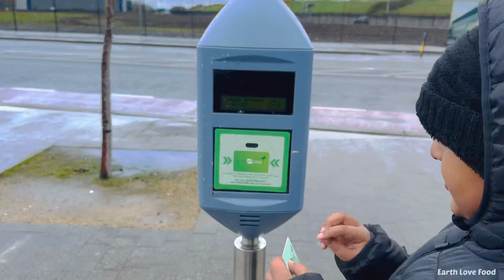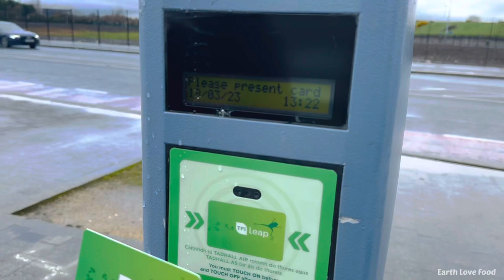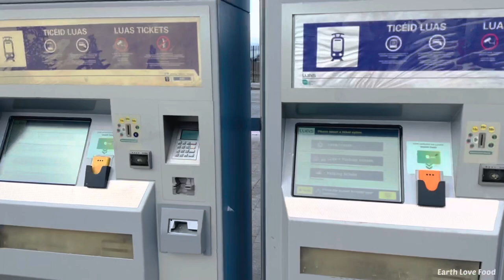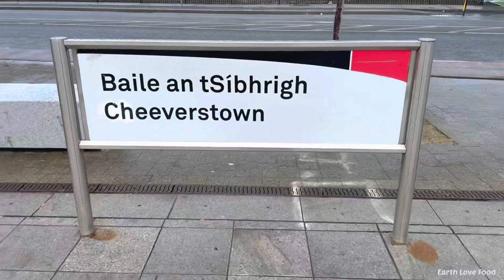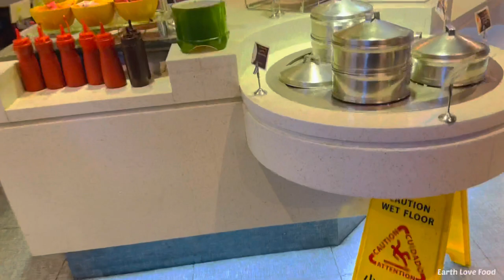Ireland 🇮🇪 EP1 My First Ireland Vlog| എന്റെ ആദ്യ അയർലൻഡ് - ഡബ്ലിൻ Vlog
This is my world. Thanks for joining the trip❤️

മച്ചാൻമ്മാരെ 🥰🥰🥰...
അങ്ങിനെ ഞാനും ireland എത്തീട്ടോ 😇...

ഞാൻ Ireland, Dublin 24 ൽ ആണ് ഉള്ളത് .
ഇവിടെ വന്ന ശേഷം ഉള്ള ആദ്യ vlog ആണ് ഇത്. ..

ഇനിമുതൽ ഈ ചാനലിലൂടെ ireland ലെ എല്ലാ ജോലിസാധ്യതകളെക്കുറിച്ചും
(Nursing, Health care, other job opportunities) video ചെയ്യുന്നതായിരിക്കും. ..

എനിക്കു Adventure videos ചെയ്യാൻ ആണ് ആഗ്രഹം...
കൂടുതലും camping videos ഉണ്ടായിരിക്കും🏕

ഇതുപോലെ എല്ലാരീതിയിലും  വീഡിയോകൾ ചെയ്യാൻ ശ്രമിക്കുന്നതാണ്. .. എല്ലാവരുടെയും support ഉണ്ടാകുമെന്നു പ്രതീക്ഷിച്ചു കൊണ്ട്,... ഞാൻ മുന്നോട്ടു പോകുകയാണ്...❤️